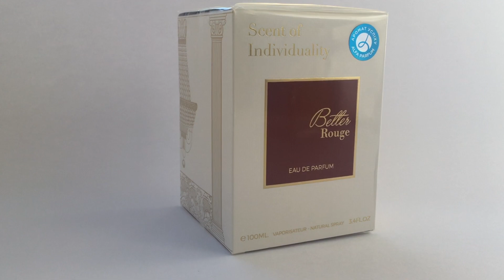Better Rouge Emper - парфумована вода жіноча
Демонстрація жіночої парфумованої води Better Rouge Emper (ОАЕ)

Переважний аромат: квітковий.
Початкова нота: жасмин, шафран.
Нота серця: амбра, троянда.
Кінцева нота: кедр.